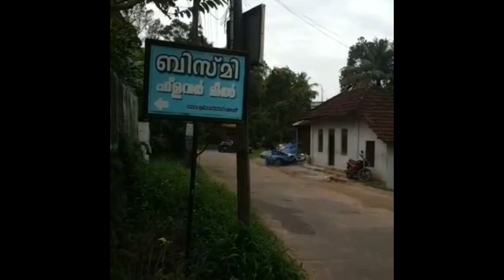🔴 Suzuki Swift Modified in India | 2018 model Swift Modified